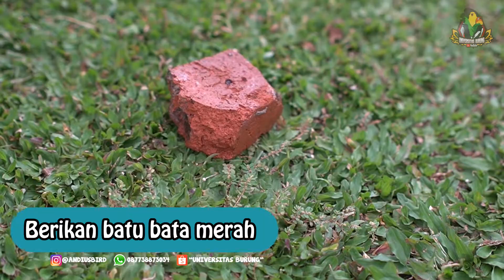Solusi Lovebir gigit jeruji sampai lecet sangkar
Cari Pakan dan vitamin burung berkualitas ? Klik link dibawah ini yaa

Bingung merawat burung? Yuk konsultasikan di Whatsapp!